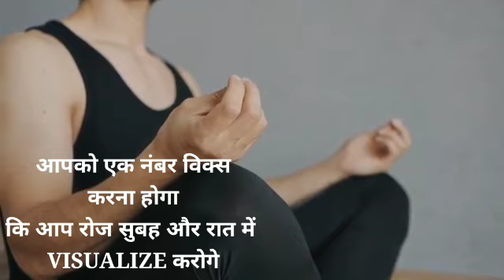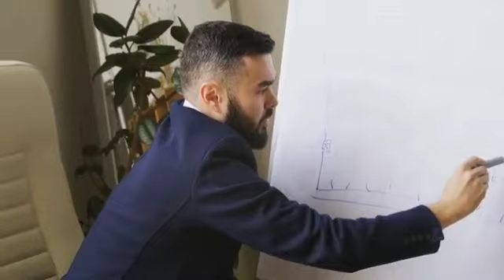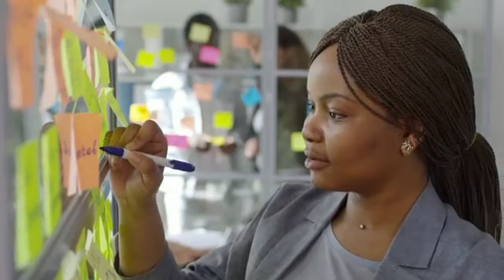POWER OF VISUALIZATION / BRIAN TRACY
Visualization is the most power thing to manifest you goals .